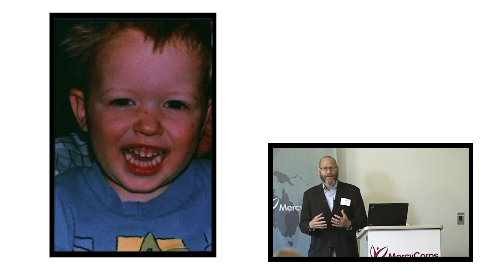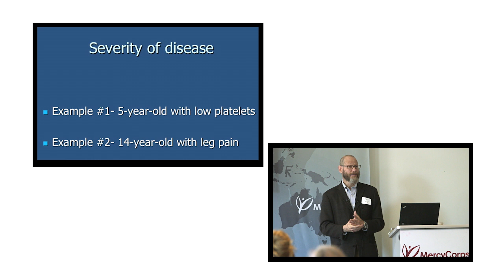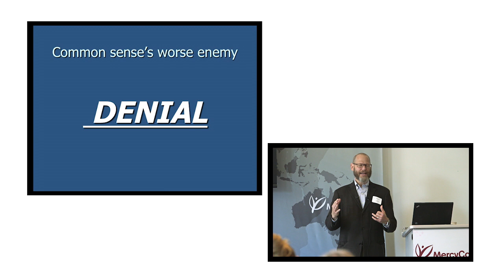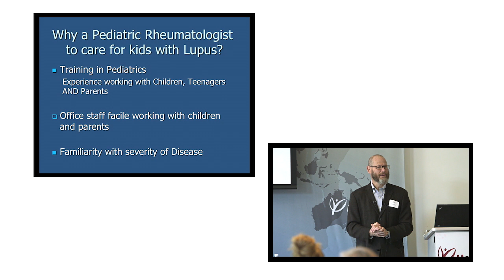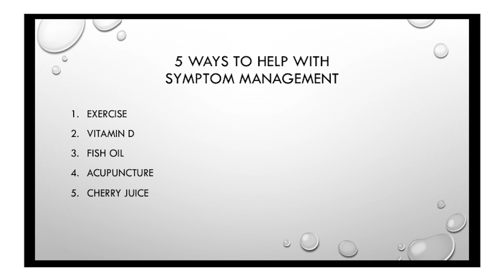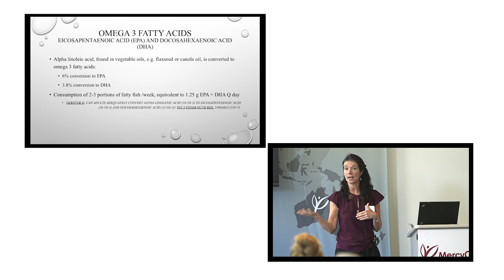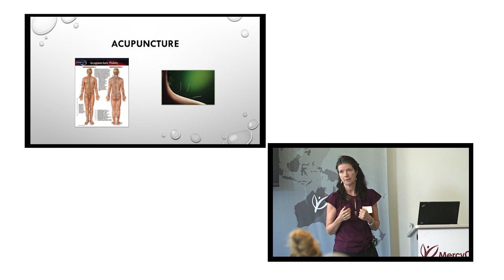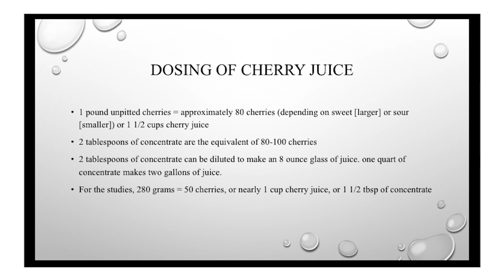Living with Lupus Seminar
Learn about pediatric lupus from Dr. Andrew Lasky, Pediatric Rheumatologist with Legacy's Randall Children's Hospital at Legacy Emanuel. Hear from Dr. Edie Vickers, Clinic Director at An Hao Natual Healthcare Clinic, on natural strategies for coping with lupus. Finally, BJ Cavnor, Executive Director of 1-in-4 Chronic Health talks about legislation affecting lupus patients.